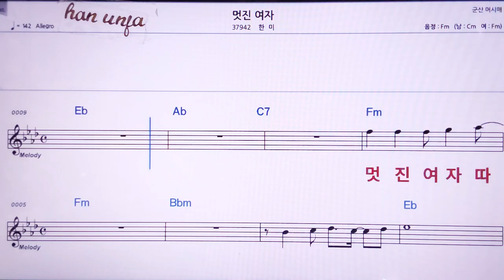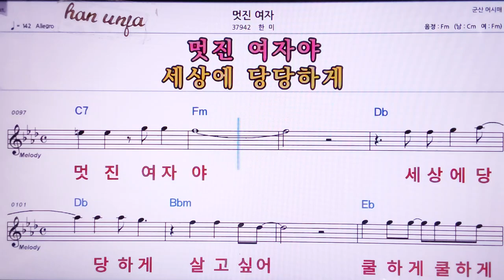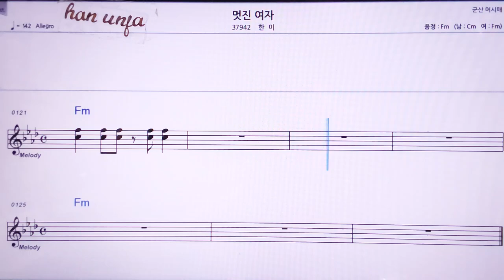💖멋진 여자/한미 👍MR,노래방, 악보, 코드,Karaoke With Sheet Music